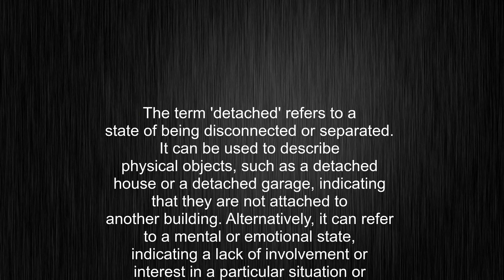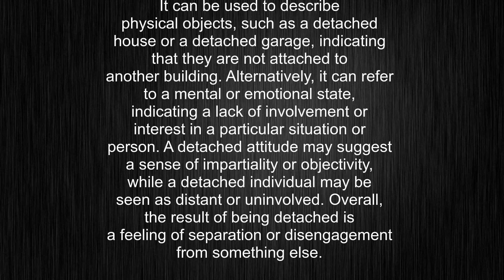What's the meaning of "detached", How to pronounce detached?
This video tells you what "detached" means, how to pronounce it, provides a pronunciation guide and an accurate definition.
00:00 Pronunciation
00:23 Meaning

- What is the meaning of detached
- How to say detached
- What is the definition of detached
- How to pronounce detached

Visit our free audio/video dictionary tutorial to learn how to correctly pronounce words/names and to learn their meanings, definitions, just like detached definition and meaning in Merriam-Webster, detached definition and meaning in Collins English Dictionary, detached definition and meaning in The Oxford English Dictionary, detached definition and meaning in Longman Dictionary of Contemporary English, detached definition and meaning in Cambridge Advanced Learner's Dictionary, and more.